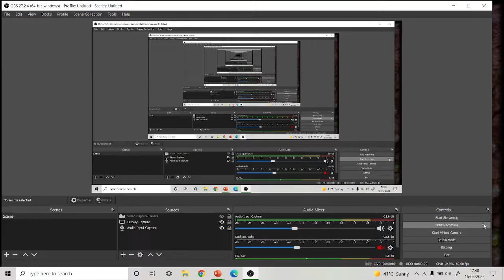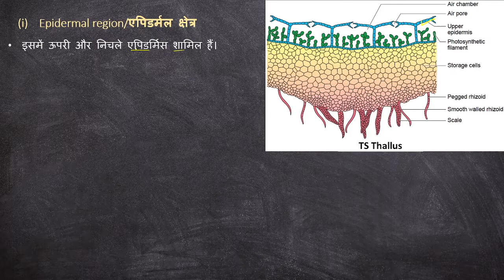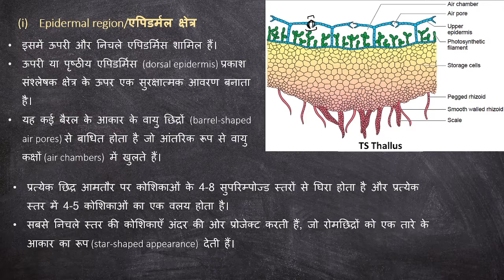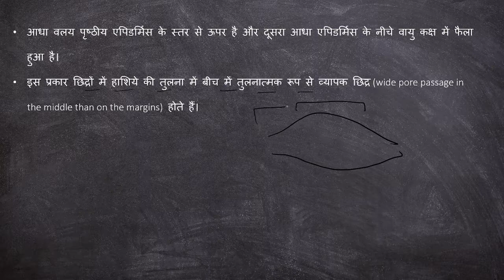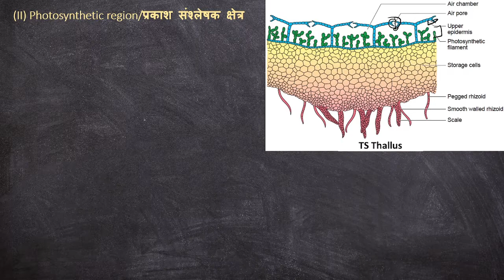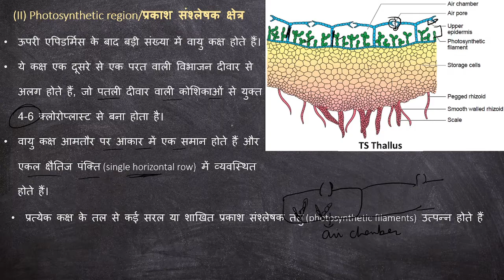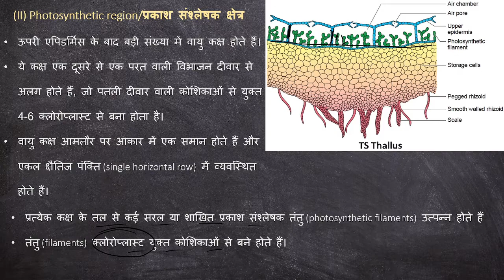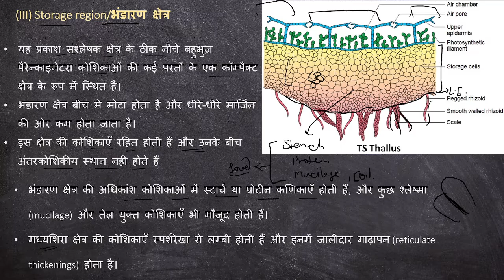MARCHANTIA || Internal Structure/आंतरिक संरचना || Botany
इस वीडियो में MARCHANTIA के  Internal Structure/आंतरिक संरचना के बारे में चर्चा की गई है